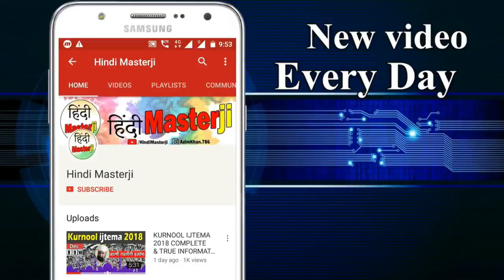Ajmer ijtema 2019 | अजमेर आल्मी इज्तेमा 2019 जानकारी | Rajasthan ijtema 2019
Ajmer, rajasthan state Aalmi Tablighi ijtema 2019 Date : 2, 3, 4, March 2019 Complete Video.